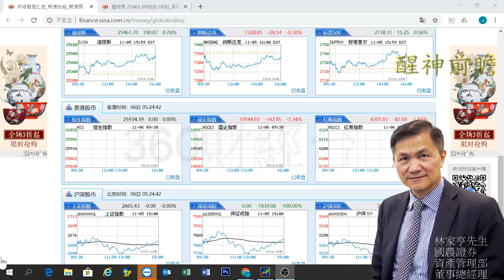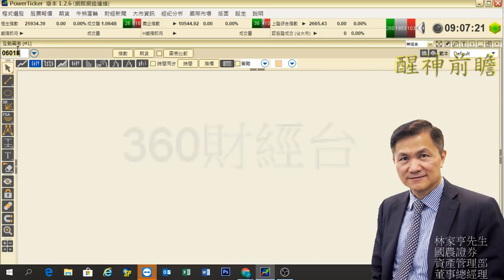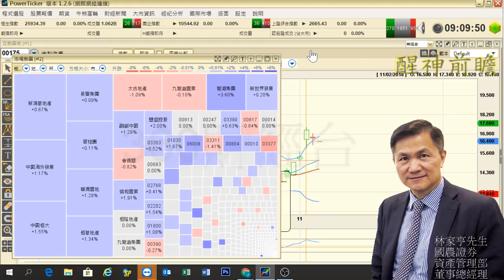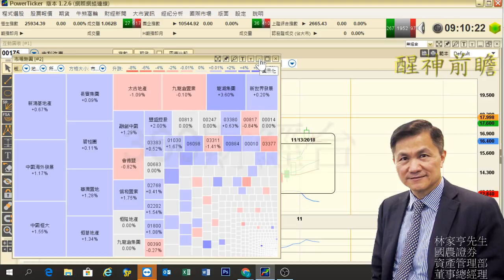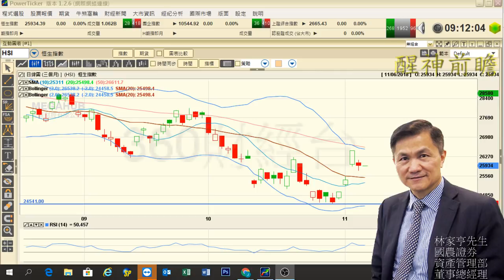20181106 醒神前瞻 美債息高企 恐股市再受壓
林Sir點睇:

-美國債息高企，令市場擔心加息，抑壓股市

-避開汽車股、手機科技股

-內房股可候低吸納博反彈